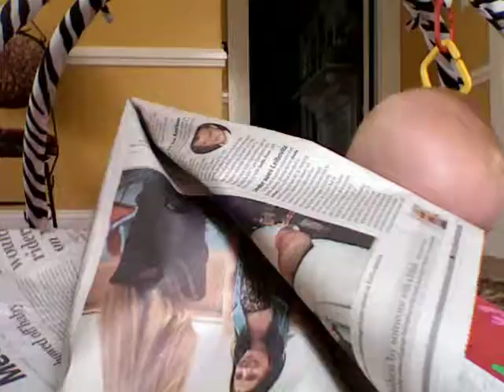Zeke Carico at Home 073109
Zeke Carico at Home 073109: Wishing Mommy a great Day